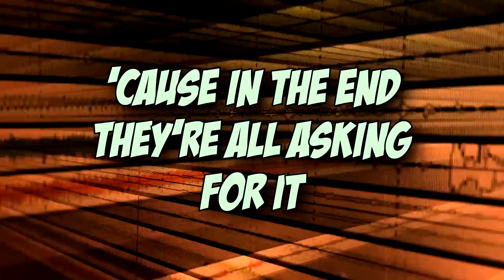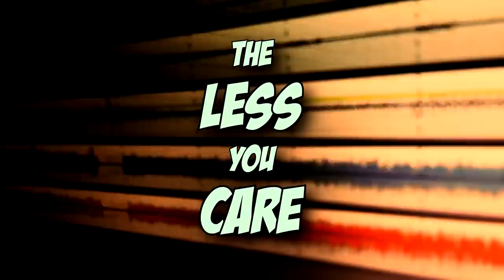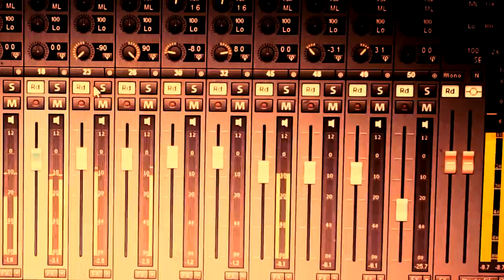GOROD "BEING A JERK" Lyric Video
Lyric video for "Being a Jerk", from the EP "Kiss the Freak", out on April 1st 2017.
and at shows.

Music and video editing by Mathieu PASCAL
Words by Julien DEYRES